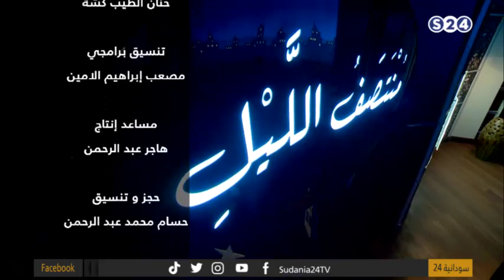منتصف الليل - المحاماة مهنة تفترش القوانين وتظللها الإنسانيات - الحلقة التاسعة - رمضان 2021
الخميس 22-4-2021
تقديم:
محمد المعتصم
ميسون
انتقلت سودانية ٢٤ مع عدد من القنوات الى قمر عربسات  على الترددات  :
12523 رأسي- 12034 أفقي معدل ترميز
27500

ـــــــــــــــــــــــــــــــــــــــــــــــــــــــــــــ

ـــــــــــــــــــــــــــــــــــــــــــــــــــــــــــــ

اقوى البرامج الخاصة بالقناة :

ـــــــــــــــــــــــــــــــــــــــــــــــــــــــــــــ

ـــــــــــــــــــــــــــــــــــــــــــــــــــــــــــــ